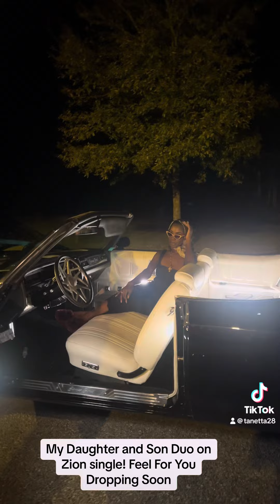Photo shoot for Zion my daughter new single